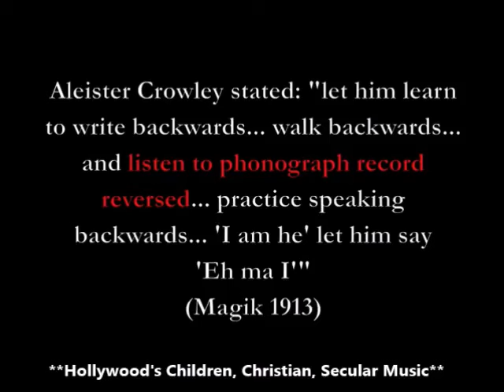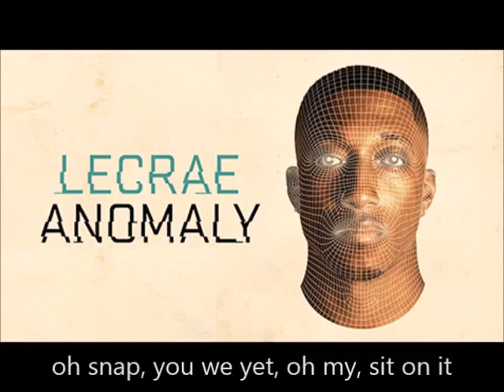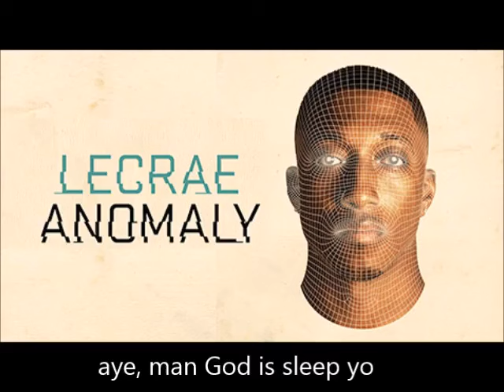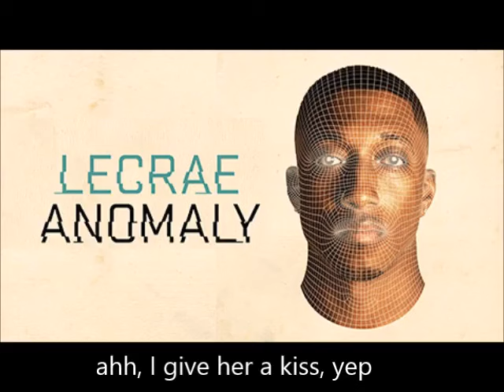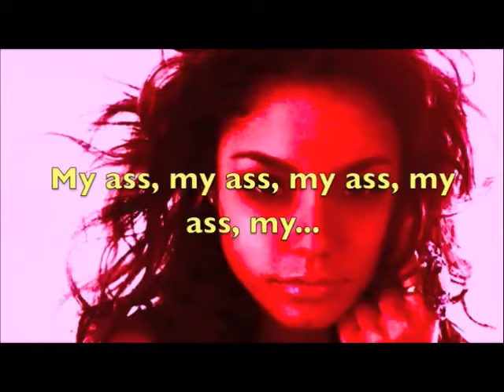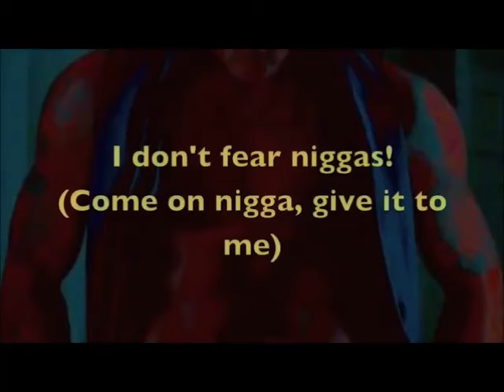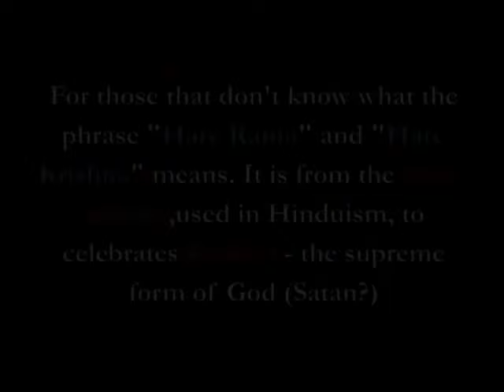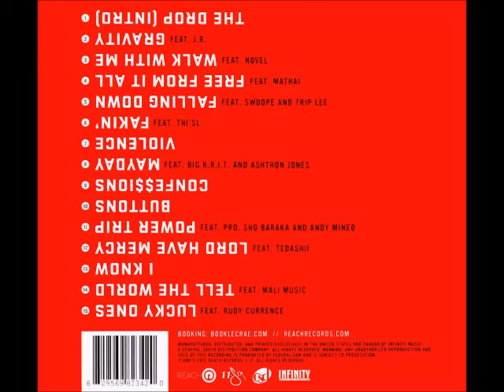Hollywood's Christian, Children, and Secular backmasking